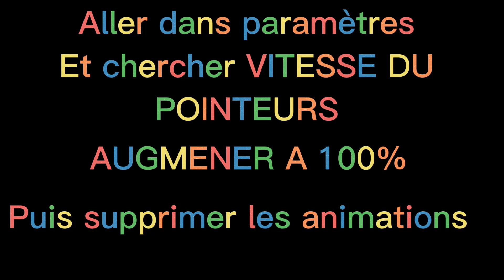FREE FIRE COMMENT TIRER TOUJOURS SUR LA TÊTE || les nouvelle sensibilité ✓ | 2GB 8GB RAM HACK ⚙️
bientôt le début les live et les tournois rester connecter
ACTIVER LA CLOCHE DE NOTIFICATION POUR PAS RATER LES PROCHAINES VIDEOS ET LE DEBUT DES LIVES . JE VAIS POSTER REGULIEREMENT

Description
COMMENT TIRER TOUJOURS SUR LA TÊTE ( free fire ) la nouvelle sensibilité ✓

⛔⛔COODORNER ⛔⛔

SALUT LES GARS ALORS ? SAVA ? aujourd'hui ont se retouve pour une nouvelle vidéo sur FREE FIRE pour les tuto headshoot

OUBLIÉ PAS DE VOUS ABONNÉ , CEST TRÈS IMPORTANT , LÂCHÉ VOTRE PLUS GROS LIKE SVP , COMMENTÉ LA VIDÉO , SI SA VOUS AIDE VRAIMENT OU PAS

                              plus d'informations sur le jeux

Free Fire MAX est conçu exclusivement pour offrir une expérience de jeu haut de gamme de Bataille Royale. Profitez d'une variété de modes de jeu passionnants avec tous les joueurs de Free Fire via la technologie exclusive Firelink. Vivez le combat comme jamais auparavant avec des résolutions Ultra HD et des effets à couper le souffle. Embuscade, snipe et survivre; Il n'y a qu'un seul objectif: survivre et être le dernier debout.

[Jeu rapide et profondément immersif]
50 joueurs parachutent sur une île déserte mais un seul partira. Pendant dix minutes, les joueurs s'affronteront pour les armes et les fournitures et élimineront tous les survivants qui se dressent sur leur chemin. Cachez-vous, récupérez, combattez et survivez - avec des graphismes retravaillés et améliorés, les joueurs seront richement immergés dans le monde de Bataille Royale du début à la fin.

[Même jeu, meilleure expérience]
Avec des graphismes HD, des effets spéciaux améliorés et un gameplay plus fluide, Free Fire MAX offre une expérience de survie réaliste et immersive pour tous les fans de la Bataille Royale.

[Équipe de 4 joueurs, avec chat vocal dans le jeu]
Créez des équipes jusqu'à 4 joueurs et établissez la communication avec votre équipe dès le début. Menez vos amis à la victoire et soyez la dernière équipe victorieuse au sommet!

[Technologie Firelink]
Avec Firelink, vous pouvez vous connecter à votre compte Free Fire existant pour jouer à Free Fire MAX sans aucun problème. Votre progression et vos éléments sont conservés dans les deux applications en temps réel. Vous pouvez jouer à tous les modes de jeu avec les joueurs Free Fire et Free Fire MAX ensemble, quelle que soit l'application qu'ils utilisent.

AUTRE VIDÉO PAREILLE